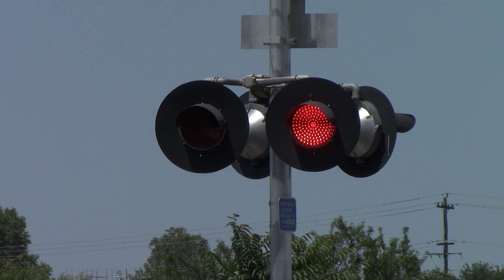20th St. Railroad Crossing, Amtrak 169 #5 California Zephyr West, Sacramento California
Amtrak #5 California Zephyr westbound with AMTK 169 and AMTK 123 on the UP Martinez Sub passing the #1 20th Street railroad grade crossing in Midtown Sacramento.

Crossing Info:
Location: 20th Street & C Street, Sacramento California
Crossing Owner/Maintainer: Union Pacific Railroad Bell Sequence: Bells ring till gates rise

- Signal Right
Lights: Two pairs of 12x24 inch WCH 2nd Generation LEDs with WCH Lights
Brackets: WCH
Gate Lights: NEG LEDs
Counterweight Arms: WCH
Base: WCH

- Signal Left
Brackets: WCH
Gate Lights: Aurora LEDs
Counterweight Arms: WCH
Base: WCH